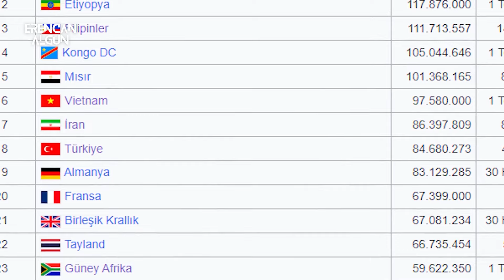Almanya topraklarının %70’ini nasıl kaybetti? Avrupa'nın ikiye bölünen başkenti!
Almanya topraklarının %70'ını nasıl kaybetti? Avrupa'nın ikiye bölünen başkenti!